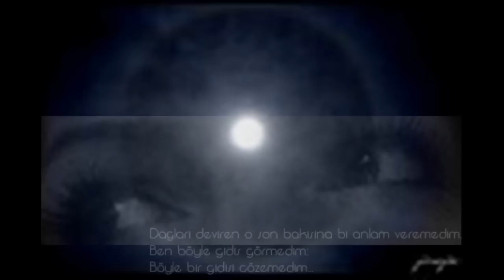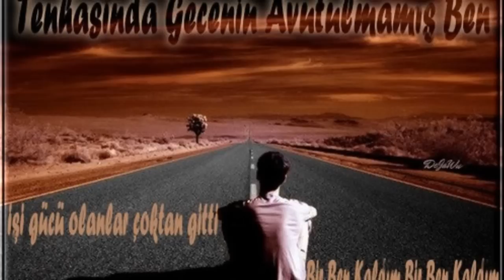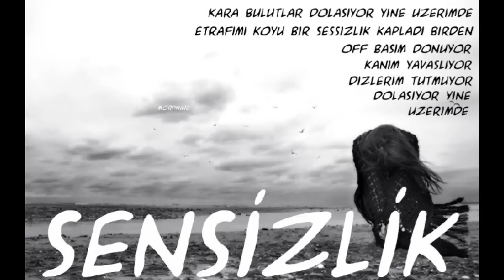YAR..... ENGIN ÖZDEMIR..